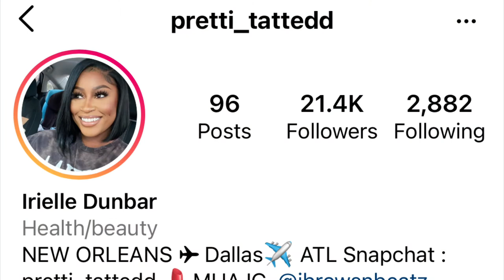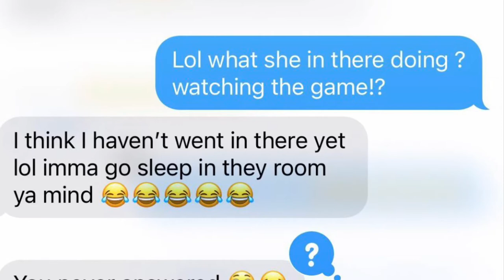THE Receipts ARE OUT: DE’ARRA WAS MESSING WITH THE “STUD”WHILE WITH KEN HER BEST FRIEND EX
So more ☕️💋  have even exposed by De’arra ex best friend she was caught in 4K too while with Ken